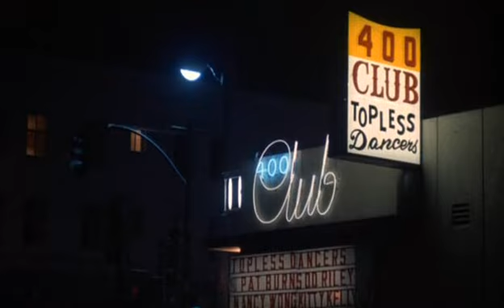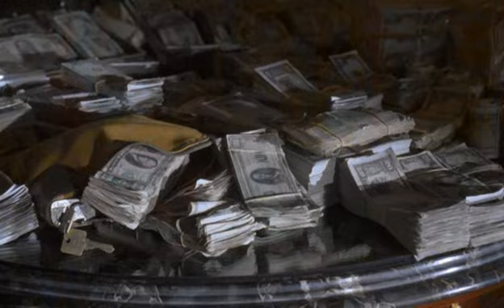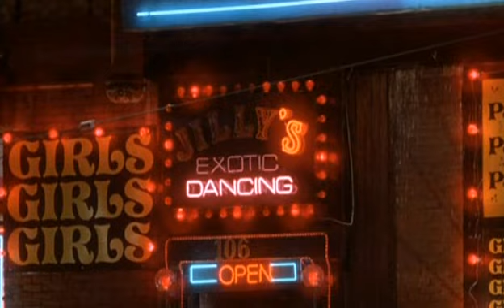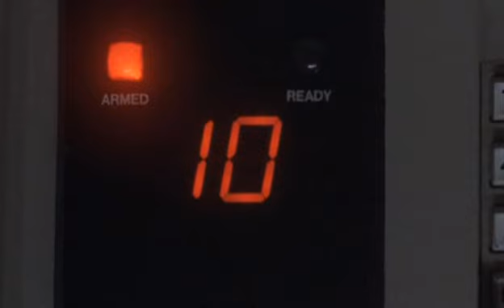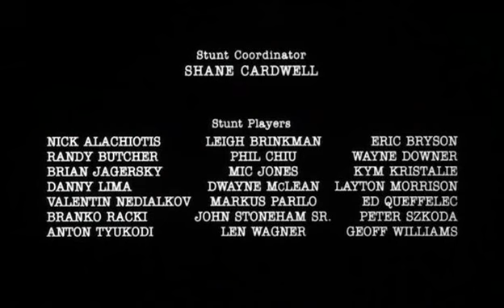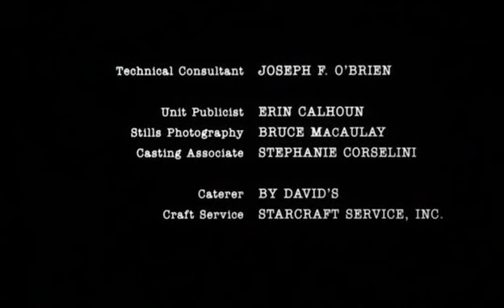A főnökök főnöke (BOSS OF BOSSESi) TELJES FILM.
rendező: Dwight H. Little
író: Andris Kurins, Laurence Shames, Joseph F. O'Brien
forgatókönyvíró: Jere Cunningham
zeneszerző: John Altman
operatőr: Brian J. Reynolds
vágó: Michael D. Ornstein

szereplő(k):
Chazz Palminteri (Paul Castellano)
Angela Alvarado (Gloria Olarte)
Jay O. Sanders (Joseph O'Brien)
Clancy Brown (Andris Kurins)
Daniel Benzali (Bruce Mouw)

Paul Castellano (Chazz Palminteri) lassan emelkedett fel a New York-i Gambino-família tagjaként a ranglétrán. Intelligenciája és stílusa miatt emelték ki az öregek, és a hetvenes években a vén Gambino (Al Ruscio) őt tette meg utódjának. Új idők új szelét vitte a környék bűnözőinek életébe. Szinte szakszervezeti mintára egységesítette a legapróbb utcai klikkeket, és kegyetlenül megtorolta a kábítószerrel való kereskedést, amely a hírhedt Gotti (Sonny Marinelli) kiváltsága volt. Utálta ugyanis a drogokat, helyette más pénzforrásokat erőltetett. Talán éppen a drogpiac feltételeiről tárgyaltak volna Gottival, amikor 1985. december 16-án kivégezték egy East Side-i elegáns étteremben. Castellano felemelkedésének és bukásának igaz történetét követhetjük nyomon...